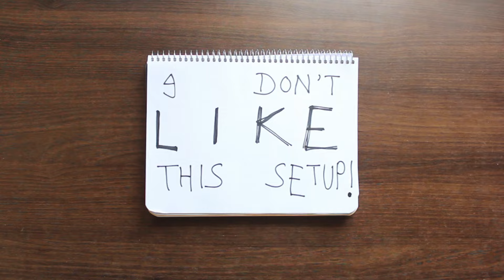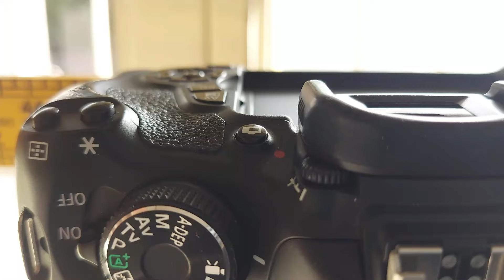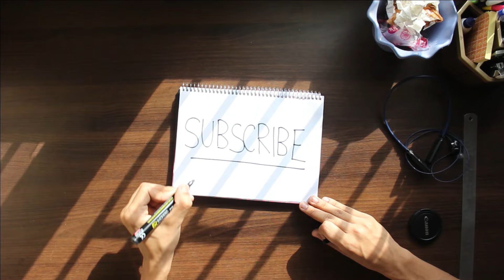How I Film My OVERHEAD Videos!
Music from Uppbeat (free for Creators!)

CAMERA MOUNTING SCREW (iss tripod se nikaal lena, maine bhi issme se hi nikala tha) -
3 INCH BOLTS, WASHERS AND NUTS -
hardware ki dukaan se leao